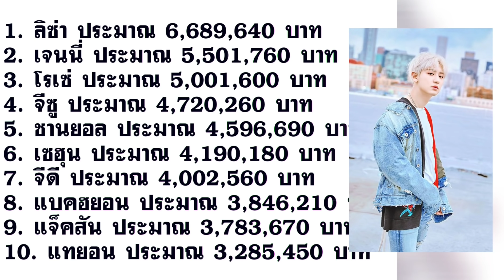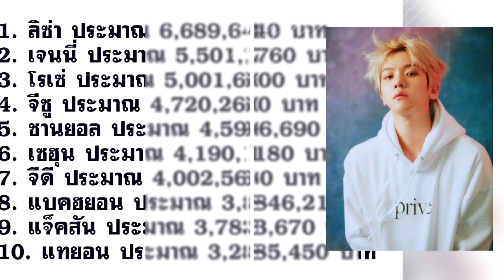เปิดค่าโพสig ของ4สาวblackpink แพงทุกคน ลิซ่า เจนนี่ โรเซ่ จีซู